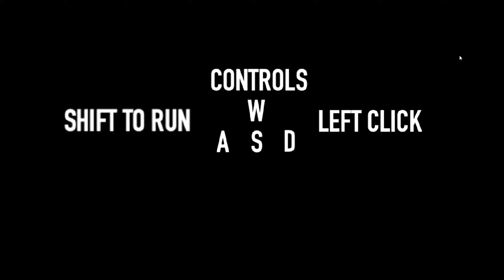THIS HORROR GAME MADE ME REACH MY LIMIT (ENDLESS)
This Game has many endings. And it caused many screams so watch until the end :))